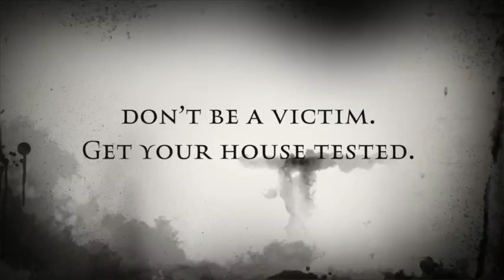A Silent Killer